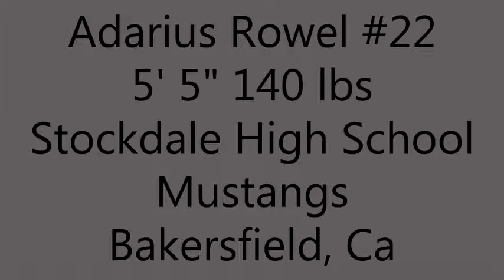Adarius Rowel 2013 Highlights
Adarius Rowel 2013 Football Highlights